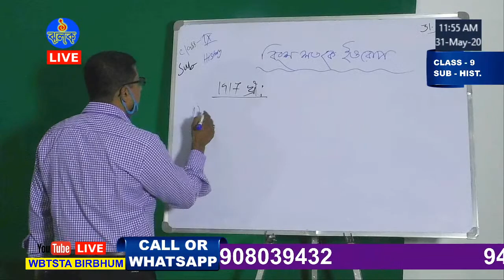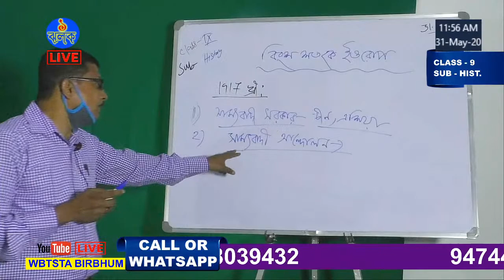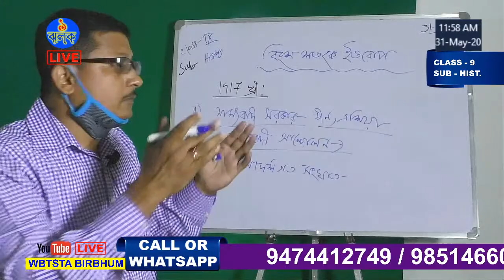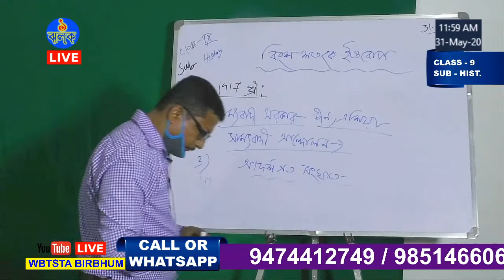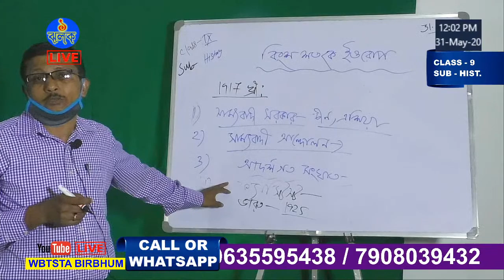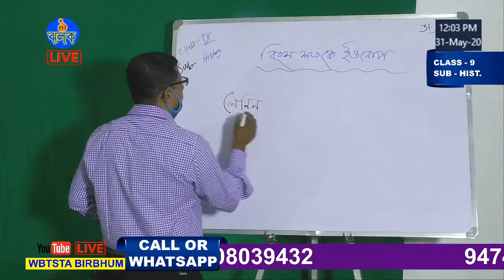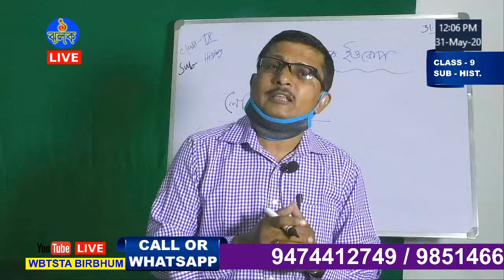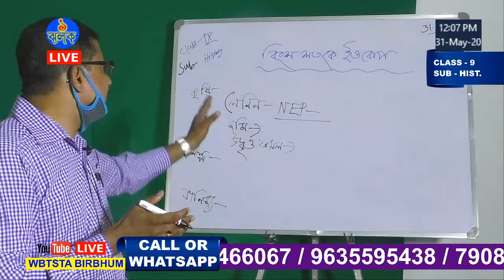WBTSTA/WBTPTA, Live Class -History, Class 9